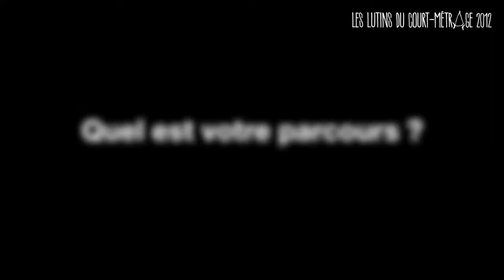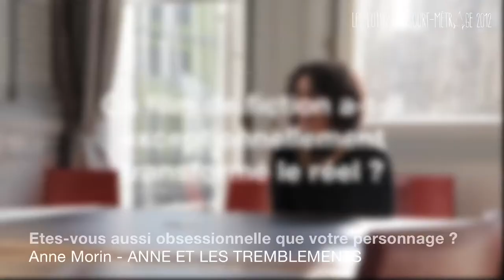Entretien avec Anne Morin, actrice principale du film "Anne et les tremblements" de Sólveig Anspach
Anne Morin est nominée en tant que meilleure actrice principale pour le film "Anne et les tremblements" de Sólveig Anspach.
Vous pouvez participer au vote des 15 lauréats.
En vote public ou vote professionnel. Vous recevrez le coffret DVD réunissant les 24 films nominés et un bulletin de vote.
La date limite du vote est le 2 juin.
La cérémonie de remise des prix aura lieu le 11 juin à l'Institut du Monde Arabe, à Paris.
Informations et inscription :
Synopsis :
Anne et les Tremblements raconte comment et pourquoi Anne M., doit organiser son appartement, en rangeant les objets chez elle, de manière méthodique...
Anne et les Tremblements raconte comment Anne M. se met à écrire à la RATP pour résoudre ses problèmes, et comment un beau jour elle est mise en rapport avec Monsieur Léonard du service : Bruits et Vibrations.
Anne et les Tremblements est une histoire vraie, qui parle d'amour, de tremblements et de  vibrations.